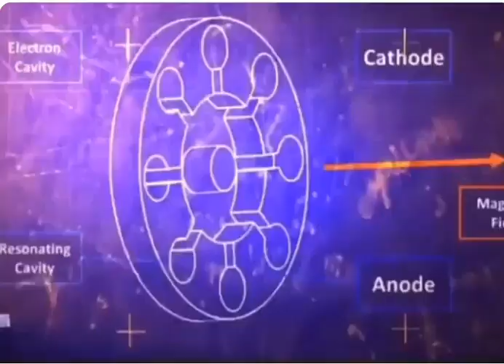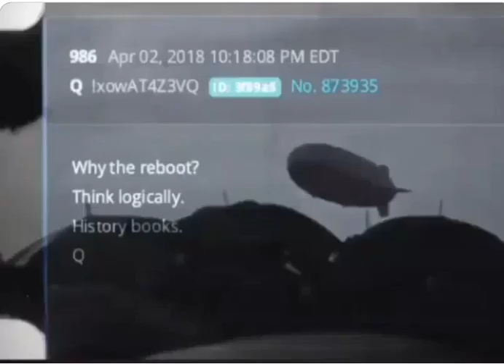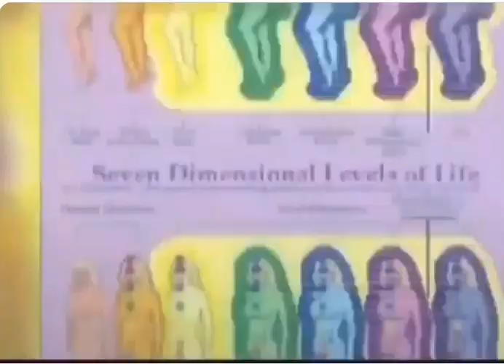Tartaria ... no screws, no nails..